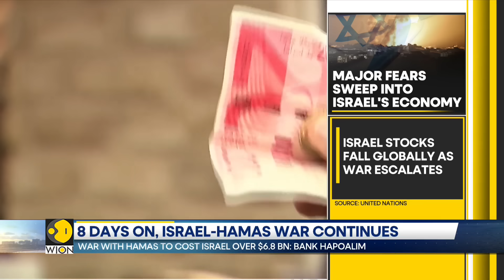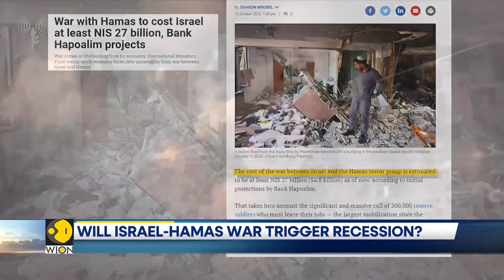Israel-Palestine war: Global economy braces for impact as Israel-Hamas war deepens | WION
The war is raging between Israel and Hamas and attacks from both sides are intensifying. It's now a week since Israel declared war on Hamas after an unprecedented ground air and sea assault by the militants over the weekend. The death toll continues to mount on both sides. The global economy braces for impact as Israel-Hamas war continues to deepen.